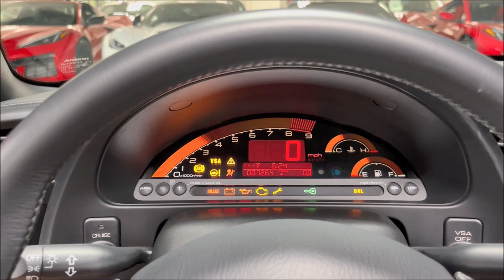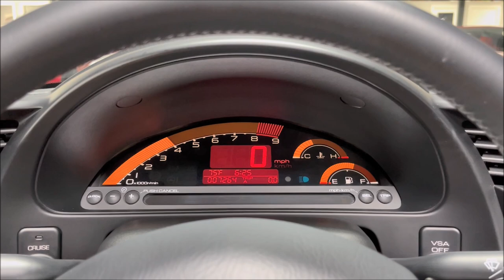2007 Honda S2000 AP2! 1 owner with only 7K miles! New Formula Red! Bone Stock! 6 Speed Manual!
Rare AP2 Model S2000! Only 7K original miles and 1 Owner! Immaculate Collector Condition! Looks, feels and smells brand new! Powered by the high-revving 2.2L Inline 4 F22C1 pumping out 237 HP! 6 Speed Close-Ratio Manual Transmission!

Xenon HID Headlamps
Leather-Trimmed Seats
Power Soft Top Convertible
Dual Exhaust Outlet
Limited-Slip Differential
Electric Power-Assisted Power Steering
Air Conditioning
Soft Top w/ Glass Rear Window
Cruise Control
Power Windows & Door Locks

Serviced at the Honda Dealership w/ service records!

Comes car cover, floor mats, convertible top cover, books, manuals, 2 keys and service records! 100% Carfax Certified with no stories or accidents! Qualifies for financing with approved credit! We accept trades and can arrange nationwide enclosed shipping. Buy Smart from Diamond Motorworks!